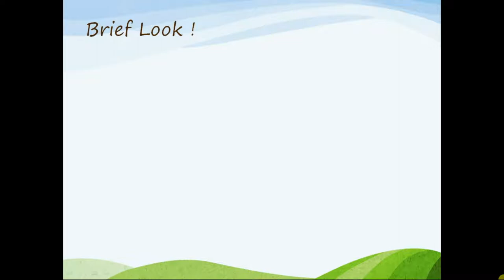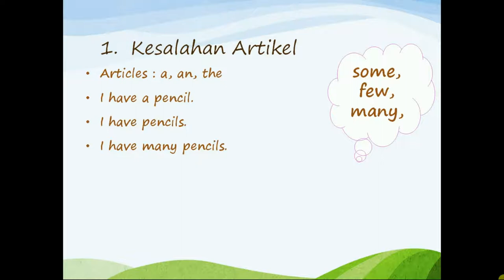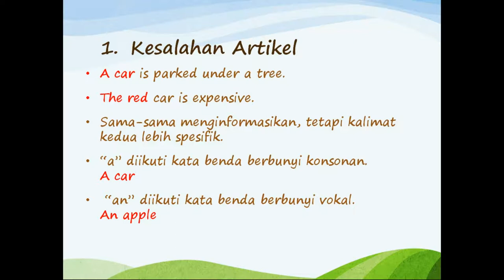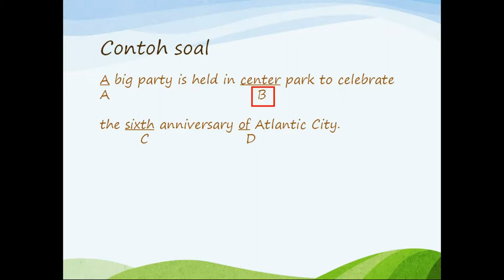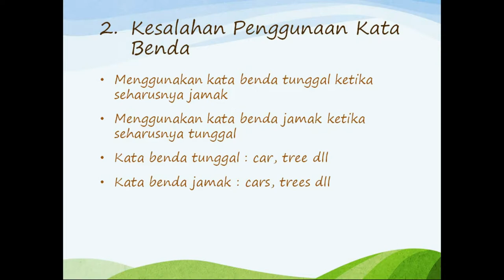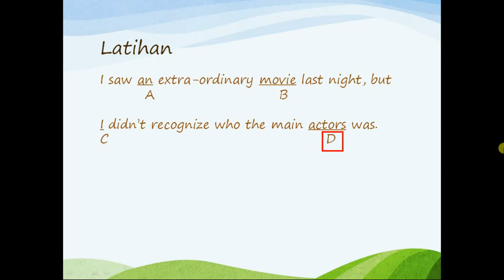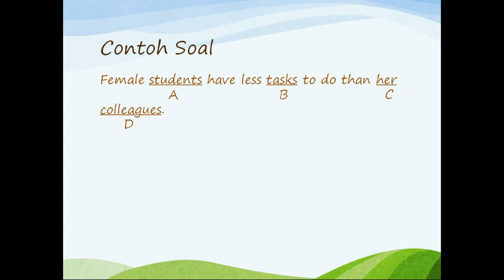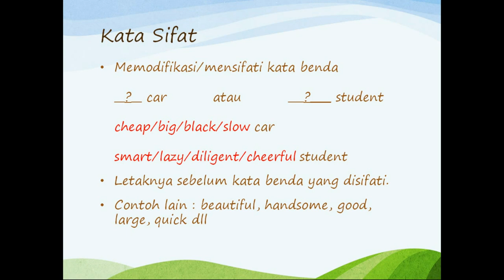Pembahasan Soal TOEFL: Untuk Target Minimal 500